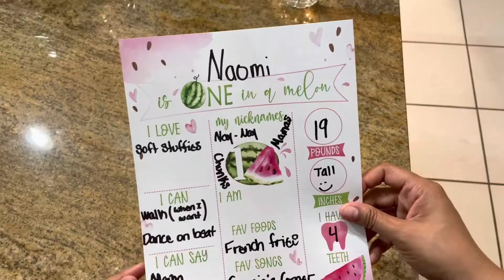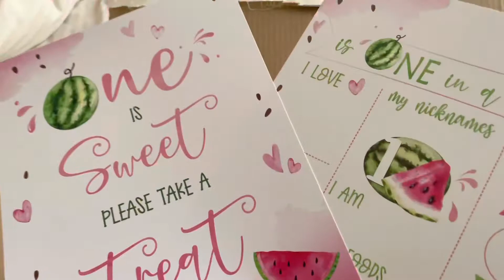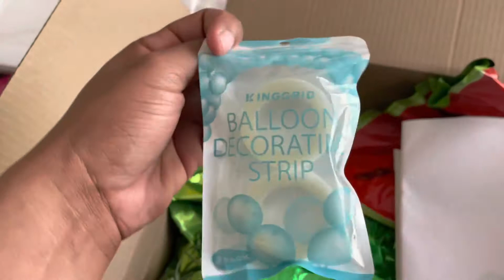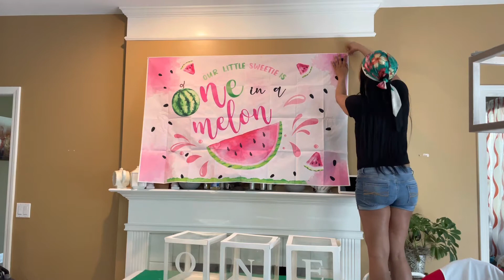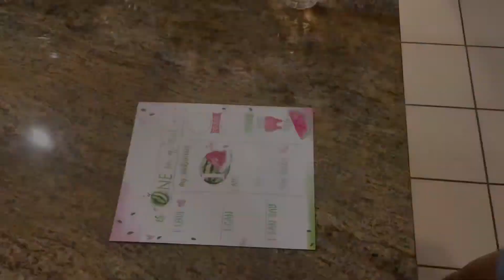BIRTHDAY PARTY PREP | CLEAN AND DECORATE | ONE IN A MELON BIRTHDAY PARTY | FIRST BIRTHDAY PARTY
You guys my baby is officially ONE!!! The time flew by so fast *tear*. Her first birthday party theme was One In A Melon. Join me as I set up for the party by cleaning, decorating plus more!

xoxo
Rashida

CHAPTERS:
0:00 INTRO
0:38 NAOMI'S BIRTHDAY!!!
2:47 WRAPPING PRESENTS
8:57 AMAZON BIRTHDAY DECORATION KIT
12:06 HIGH CHAIR DECORATIONS
13:33 BIRTHDAY DECOR BOXES
17:33 BIRTHDAY BANNERS
19:51 FUN FACT SHEET
22:24 QUICK KITCHEN CLEANING ROUTINE
26:42 PUTTING UP BALLOON ARCH
27:30 IRONING BIRTHDAY CLOTHES
28:57 PICTURE SLIDESHOW

ABOUT ME: Hey guys! I am Rashida, a single SAHM of 4 miracle babies and a new mommy vlogger. I would like to share with you my journey trying to survive this thing called life. My main goal is to inspire you through motivation and lifestyle videos. To glance into the future of this channel you can expect to see a wide scope of content from cleaning motivation, mom life, cooking, fitness to our own personal struggles.

CHANNEL KEYWORDS

POWER HOUR | CLEAN WITH ME | CLEANING DAY MOTIVATION | SPEED CLEANING | ROSEY HOMEMAKER